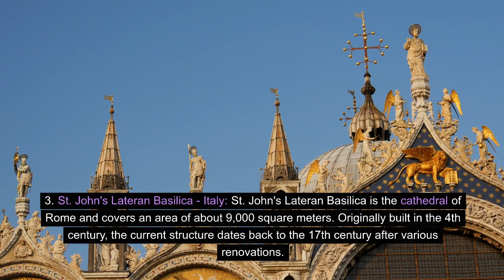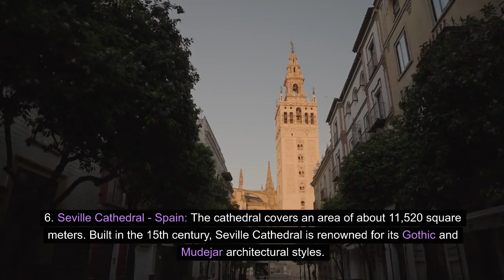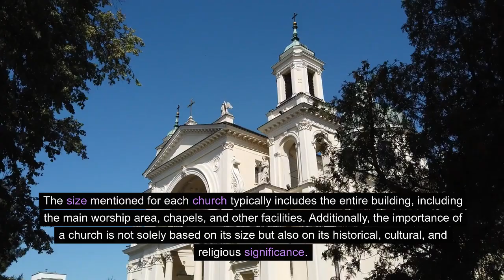Top 10 Largest Church By Country in The World 2023/World All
top 10 biggest Church in the world
top 10 largest Church in the world
largest Church in the world
biggest Church in the world
10 biggest Church in the world
the 10 biggest Church in the world
10 largest Church in the world

The size mentioned for each church typically includes the entire building, including the main worship area, chapels, and other facilities. Additionally, the importance of a church is not solely based on its size but also on its historical, cultural, and religious significance.
Churches typically host regular religious services, such as Sunday worship, weekday masses, and special services during religious holidays or festivals. These services may include sacraments like communion or baptism.